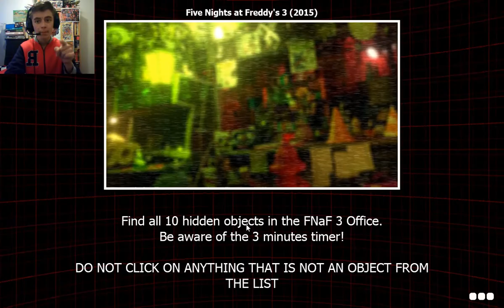I SPY FREDDY FAZBEAR & AN AMAZING GAME||FDYSPY part 1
PEACE OUT !